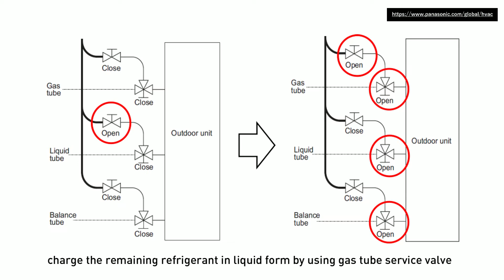Panasonic FSV ME2 Series Installation (6/17) Charging Additional Refrigerant